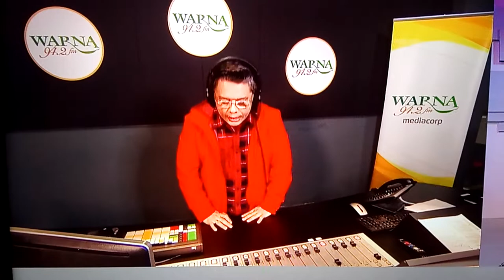TERIMA KASIH ABANG RZ rz UNTUK TIPSNYA